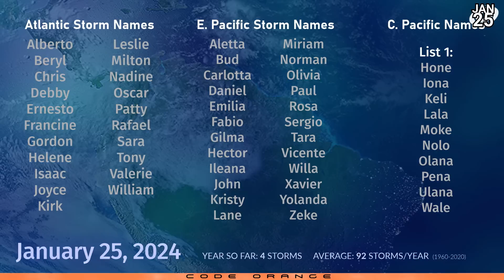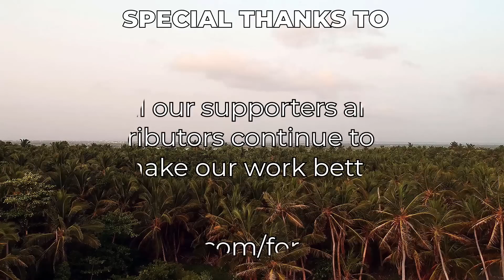Cyclone Kirrily closing in on Queensland + Cyclone Candice near Mauritius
The southern hemisphere is active today with the three tropical cyclones we expected - albeit two of them behind schedule. Cyclone Kirrily was named by the Bureau of Meteorology, and is barely 12 hours away from making landfall near Townsville with winds nearing hurricane force. Strong winds and heavy rainfall will cause issues in the area, with rainfall amounts possibly exceeding 400mm north of the landfall zone where the storm is strongest. Huge amounts of convection blowing up on the northern side of the storm today will enhance rainfall.

Cyclone Candice passed over Mauritius last night, and is now passing to the southeast, with the island still receiving periods of heavy rainfall. The eastern side of the storm is the strongest, meaning that Mauritius did not receive the storm's strongest winds. The storm is starting to move away to the southeast, and will eventually turn post-tropical in a couple of days.

Cyclone Anggrek strengthened yesterday and is now a strong Category 1 hurricane equivalent over the open waters of the southern Indian Ocean. The storm has cloud tops blowing up mostly around its eye, although the eastern side is fairly weak at the moment.

Elsewhere, another area of interest could develop northeast of Mauritius in a few days, and could become another significant cyclone. However, the storm should remain safely away from Mauritius and Rodrigues.